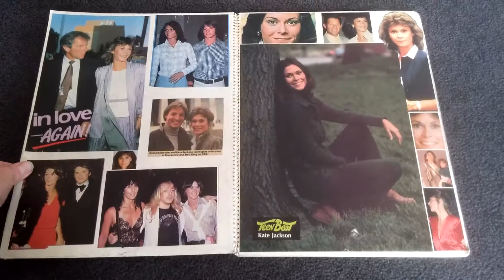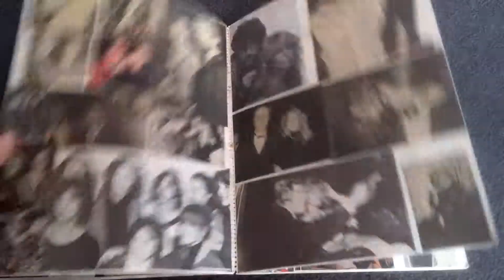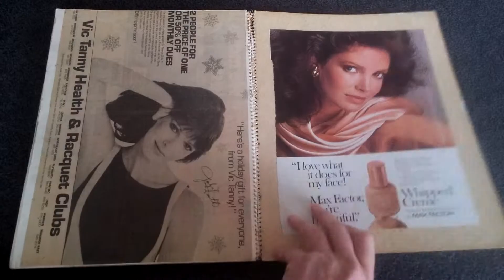Classic Charlie's Angels Scrapbook 20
I've been a fan of the original Charlie's Angels tv series since it began in the Seventies. In the Eighties and Nineties, I began compiling scrapbooks of pictures and articles on the actresses from the series: Kate Jackson, Farrah Fawcett, Jaclyn Smith, Cheryl Ladd mainly, but also some stuff on Shelley Hack, Tanya Roberts and David Doyle.
When I began this as a teen, I would cut out the pictures, but as the years went by I endeavoured to collate full articles and pages, and was more careful about pasting them in.
I recently came across these old scrapbooks - 100 in total and thought I would share some of the now rare images of these television sex symbols from all around the world.
This is the 20th scrapbook.